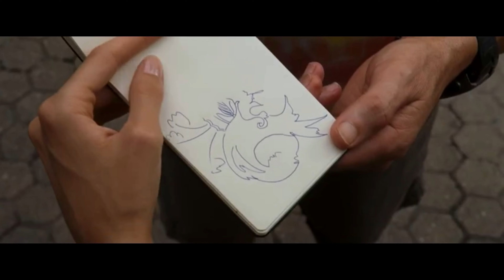Fools Gold Part 1 of 7 - Motivational Scenes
Fools Gold Part 1 of 7 - Motivational Scenes -  You Want History - Its in the Ocean